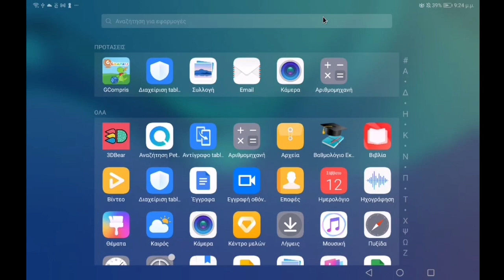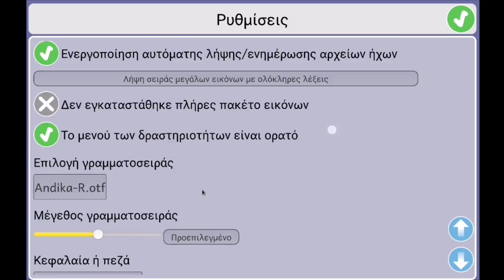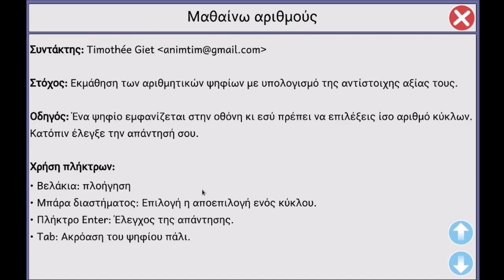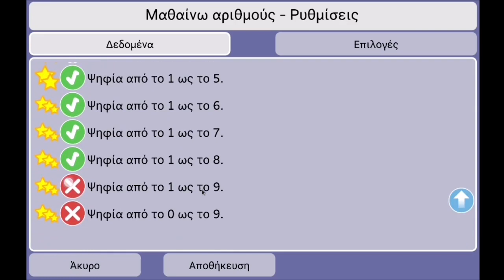GCompris σουίτα εκπαιδευτικού λογισμικού σε android table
Το GCompris είναι μια σουίτα εκπαιδευτικού λογισμικού υψηλού επιπέδου, που περιλαμβάνει έναν μεγάλο αριθμό δραστηριοτήτων για παιδιά ηλικίας 2 έως 10 ετών.

Μερικές από τις δραστηριότητες αν και έχουν παιγνιώδη χαρακτήρα, ωστόσο διατηρούν τον εκπαιδευτικό τους προσανατολισμό.